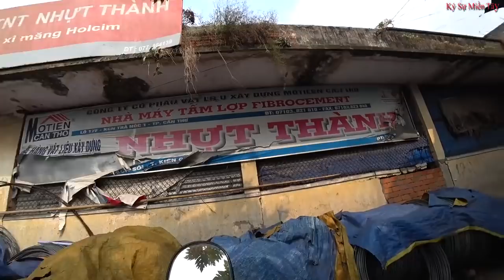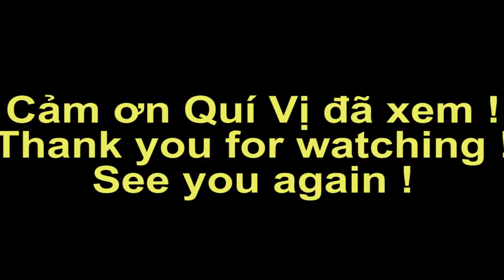Khu Vực Chợ Rạch Sỏi cũ ( U Minh 10 Hiện nay )| Vietnam today | Ký Sự Miền Tây